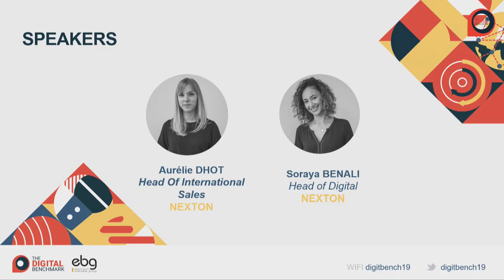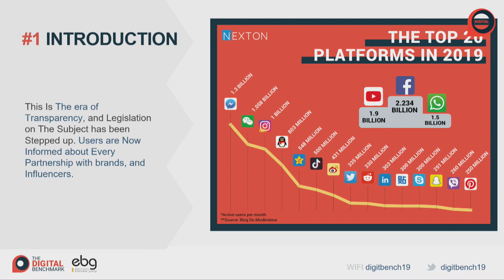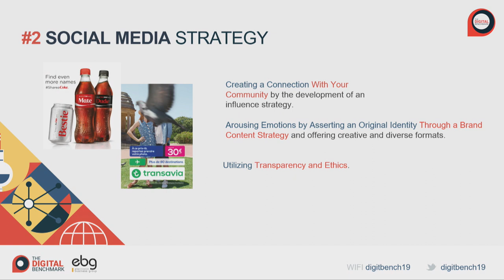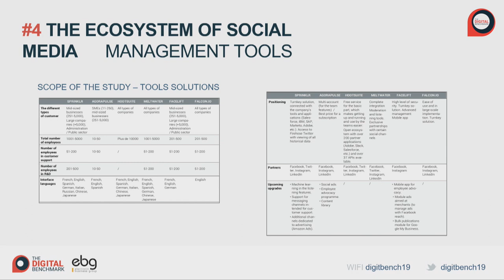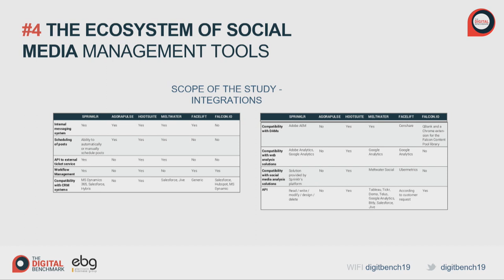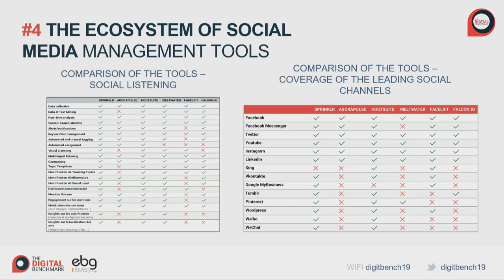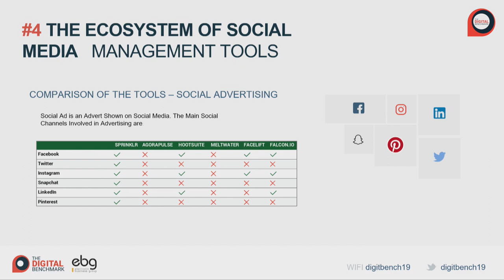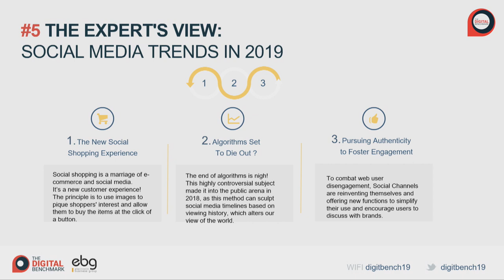The current state of the Social Media Management ecosystem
With the massive glut of tools available out there, it can be overwhelming trying to find the ones that won't break the bank and will actually help make your organisation. Use the right tool at the right moment!
Here are 6 powerful social media tools for your community that are guaranteed to increase brand presence.

Solutions to consider: Sprinklr, Agorapulse, Hootsuite, Meltwater, Facelift, Falcon.io.
Saint-Gobain - Aline Geffroy, GLOBAL SOCIAL MEDIA DIRECTOR
Nexton - Aurélie Dhot, Head of International Sales
Transdev Groupe - Caroline Villien Tisse, Sales & Marketing Director
Nexton - Soraya Benali, Head of Digital

Data Marketing
Data Science
CRM
Marketing Automation
Conversion Rate Optimization
Adtech
Connected Commerce
Creation & Optimization (Website & Mobile App)